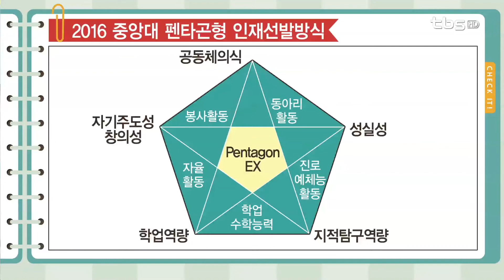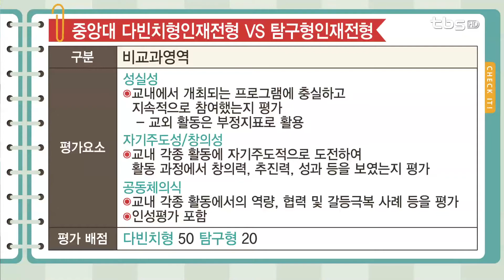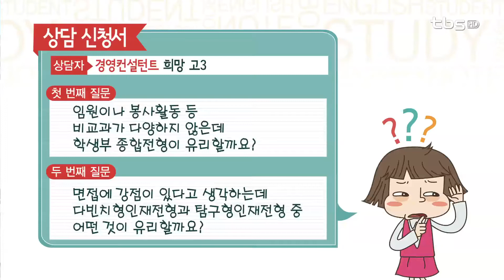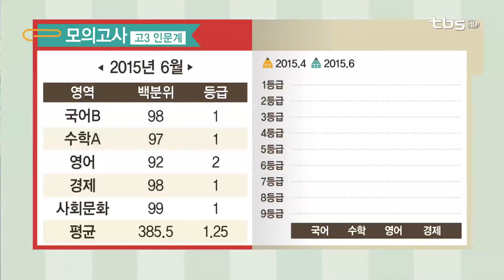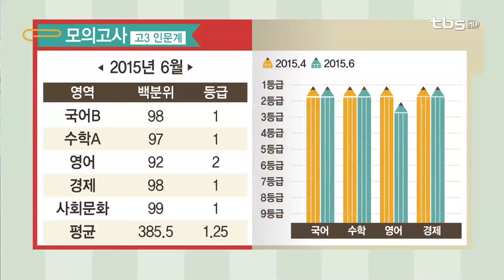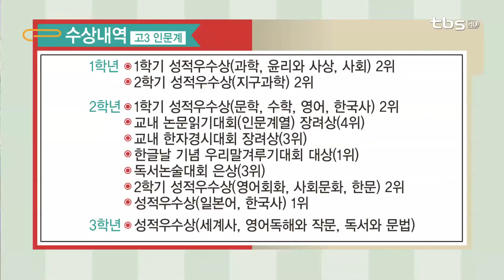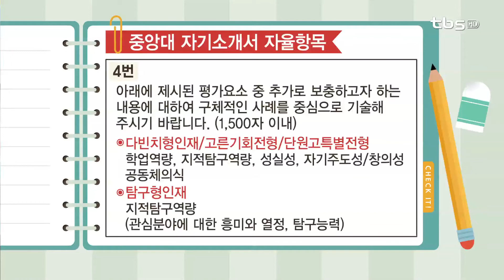기적의 TV 상담받고 대학가자_20150805 입학사정관 출연 - 중앙대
입학사정관과 함께하는 학생부 종합전형 특집
1교시- 중앙대 경영학부 희망 고3

출연 선생님
정제원 숭의여고 교사
윤태영 숭문고 진학팀장

입학사정관
차정민 중앙대 입학사정관